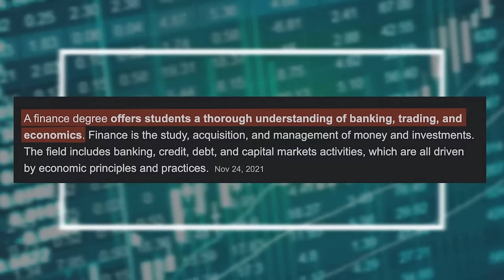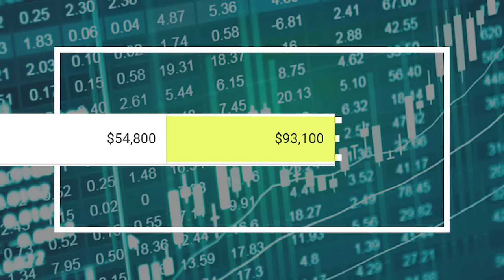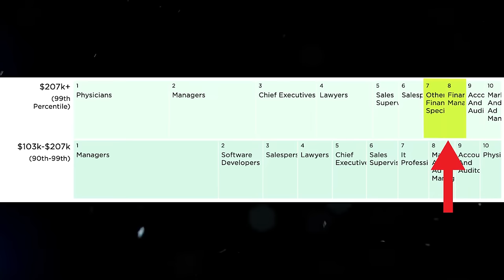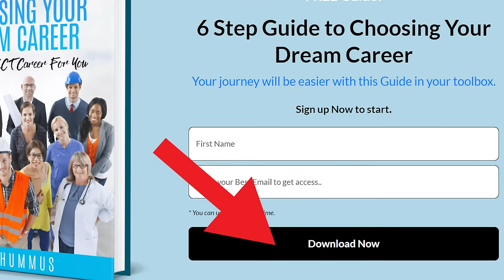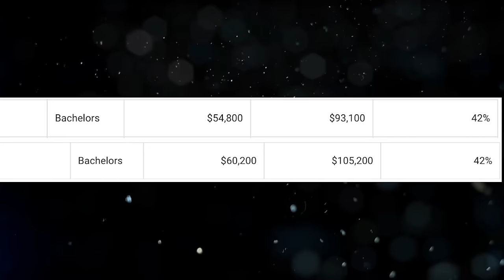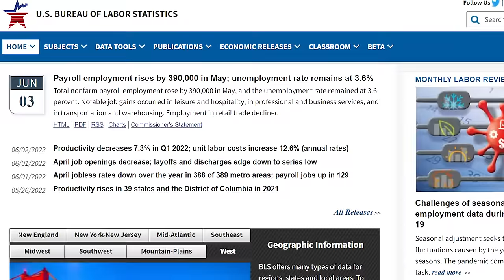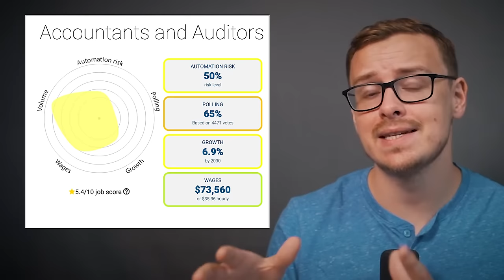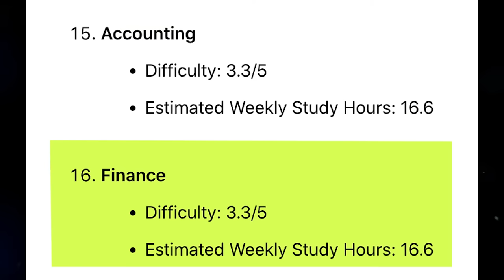Accounting Degree Vs Finance Degree (Which Is Better?)